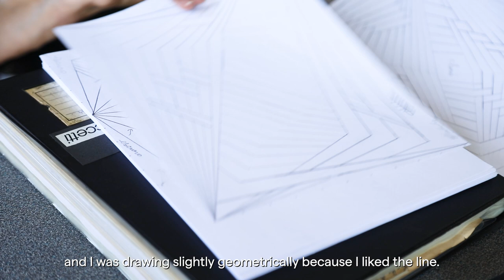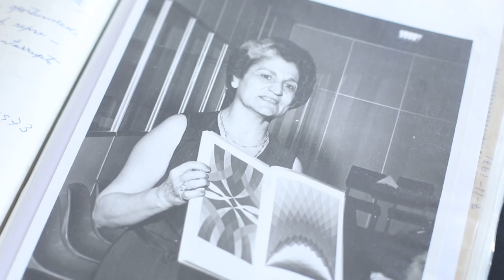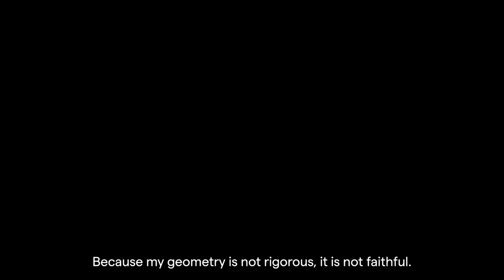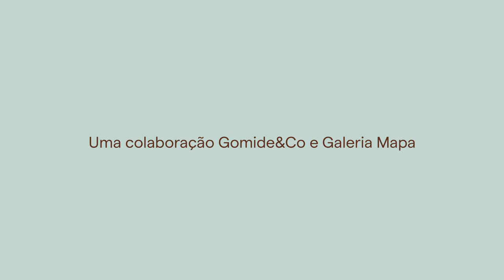Habuba Farah | Gomide&Co